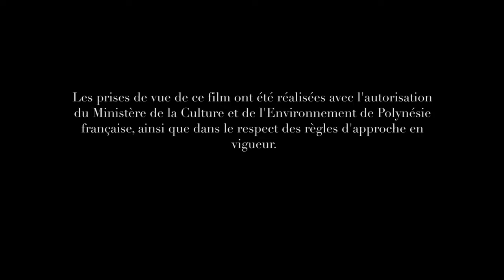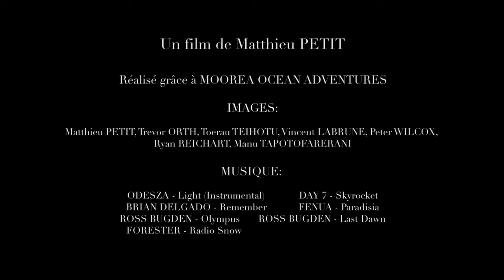Nager avec les baleines à Moorea - Guide du Whale Watching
NAGER AVEC LES BALEINES A BOSSE A MOOREA - Guide du Whale Watching

Pour cette nouvelle vidéo en français, je vous emmène sur l'île de Moorea en Polynésie française. Nous partons à la découverte des baleines à bosse et du métier de guide océanique. Cette vidéo vous partage l’histoire passionnante des mégaptères et la situation du whale watching dans ce sanctuaire protégé.
N'hésitez pas à commenter pour me faire part de vos impressions, questions et remarques !

0:00 Rencontre avec les baleines
3:01 La recherche
3:57 Les différents comportements
5:46 La mise à l'eau
8:50 Baleines et dauphins
10:20 Sécurité avant tout
11:54 Mères et baleineaux
13:21 Le tourisme
15:47 Baleineaux joueurs

LIENS UTILES :

Cette vidéo a été réalisée grâce à des centaines de prises de vue réalisées de 2017 à 2020 par l’équipe de Moorea Ocean Adventures.

Hashtags !